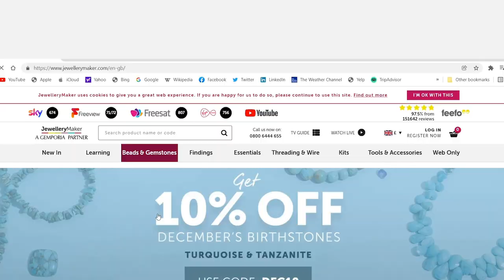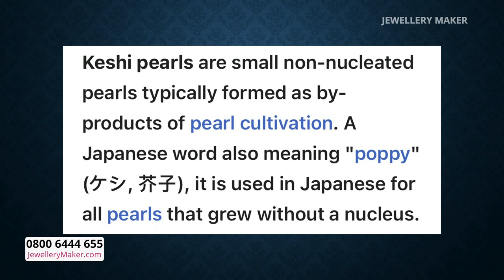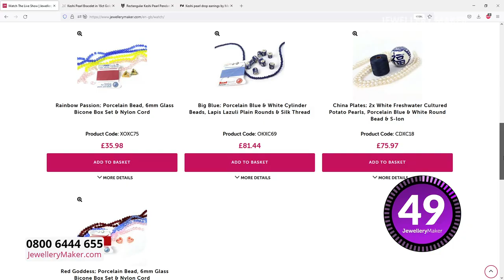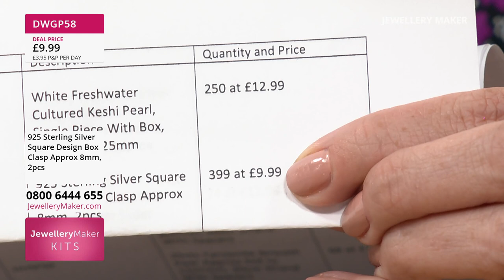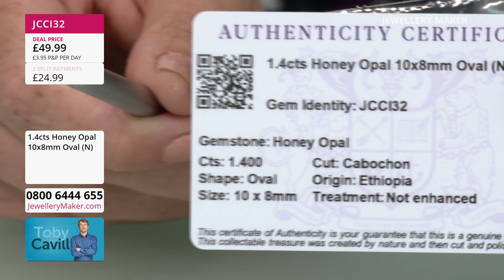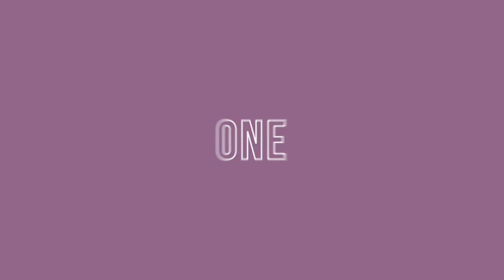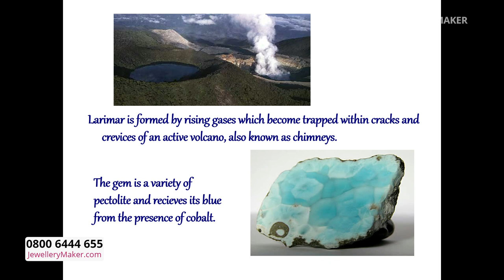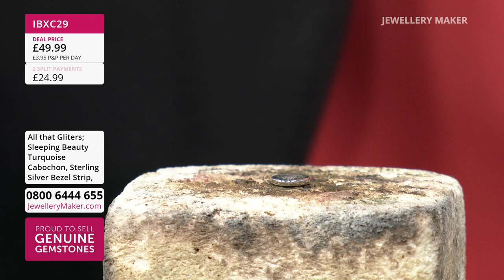JewelleryMaker LIVE 30/06/22